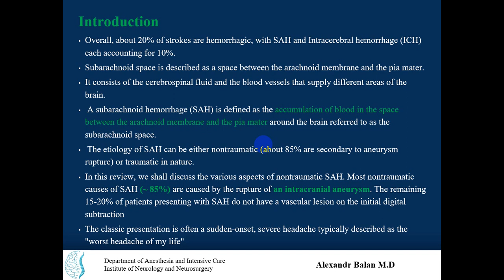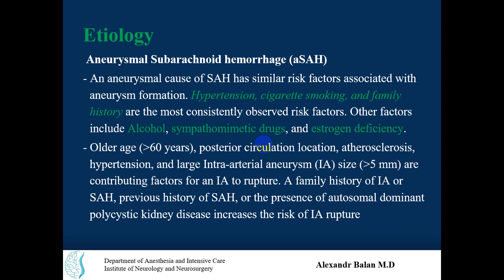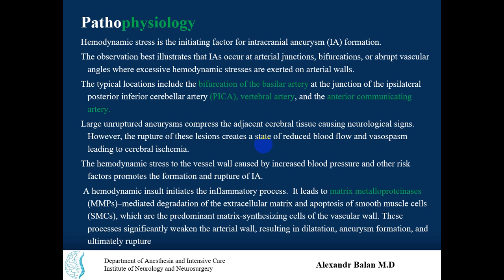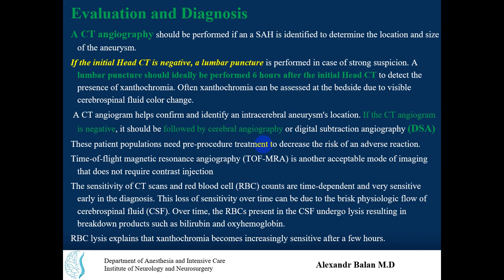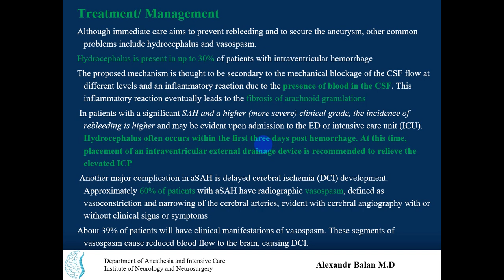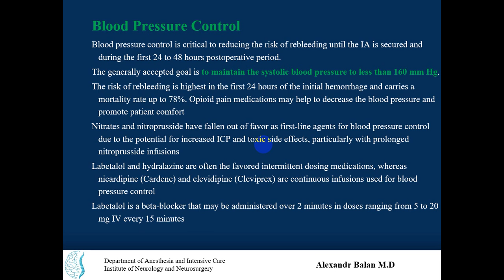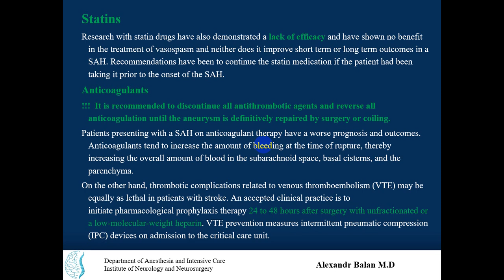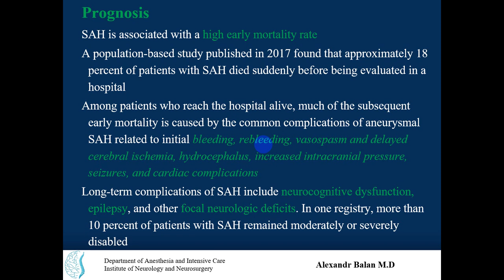Subarachnoid Hemorrhage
If you liked this video you can contribute and help me for making a new one by:

3.Click like